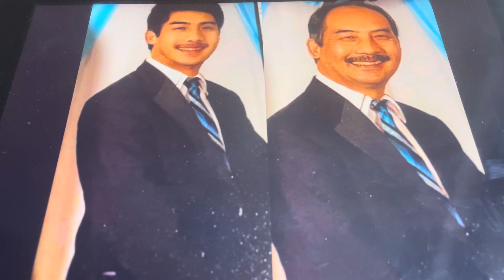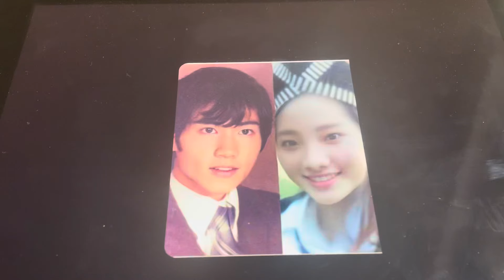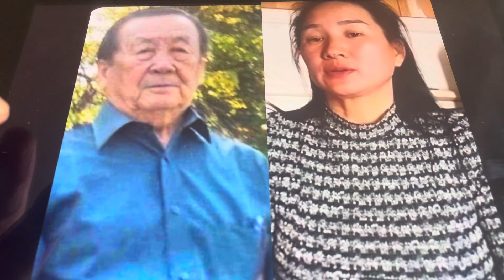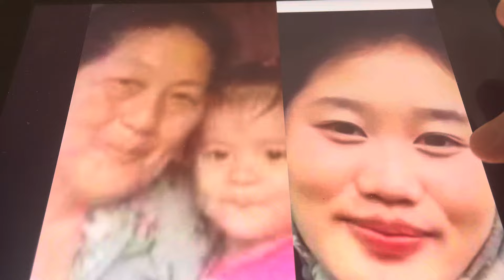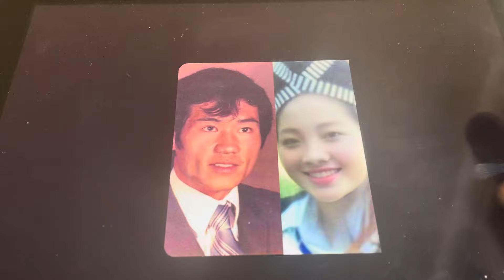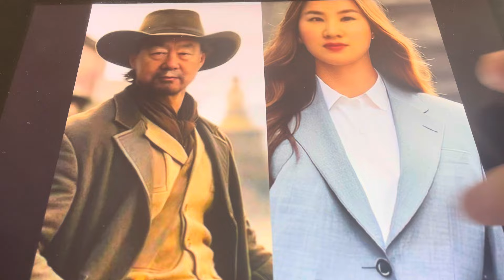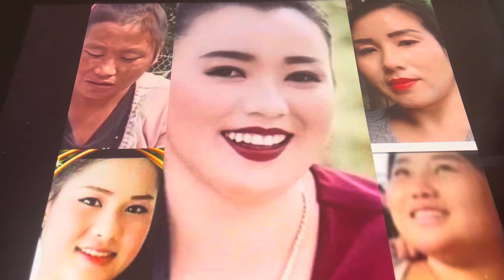niam nkauj ntse thiab txiv nraug poob npe 3,1, part 188